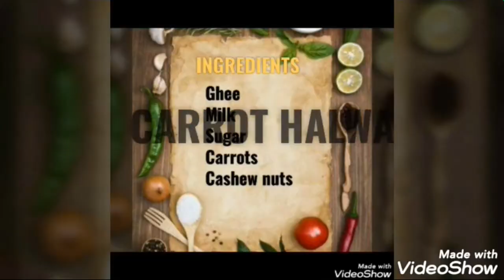EASY CARROT HALWA IN TAMIL | HOW TO MAKE EASY CARROT HALWA | GAJAR KA HALWA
IT IS A VERY EASY, TASY AND HEALTYHY RECEPIE. INGREDIENTS ARE  LISTED BELOW.

INGREDIENTS  :
GHEE  -  4 TBL SPOON
CARROT  - 2 LARGE ( ONE CUP)
MILK  - 3/4 CUP(BOILED)
SUGAR  - 1/2 CUP
CASHEW NUTS (OR ANY OTHER NUTS)